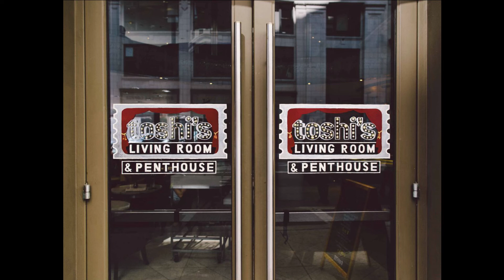Andy's Living Room & Penthouse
Invitation to the Opening Ceremony of Andy’s Living Room

We cordially invites you and a guest
To our Grand Opening Party
On Sunday, the first of May
At Twelve o’clock in the noon
Reception Hall
Toshi’s Living Room

c/o robert toshi chan, Flatiron Hotel
9 west 26th Street,